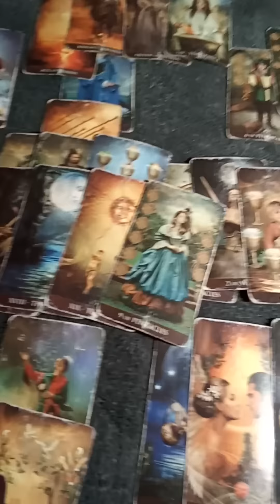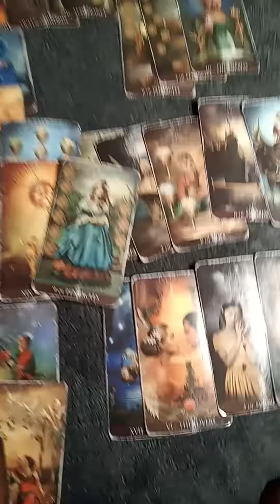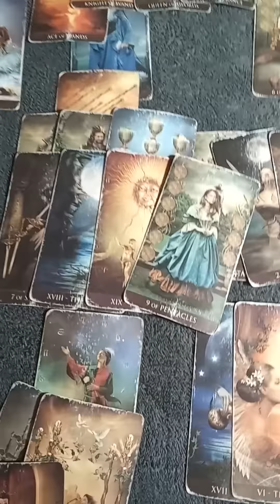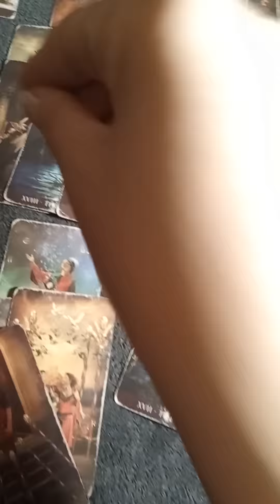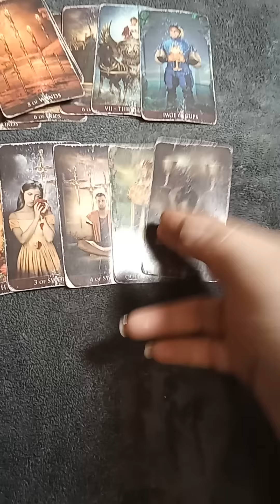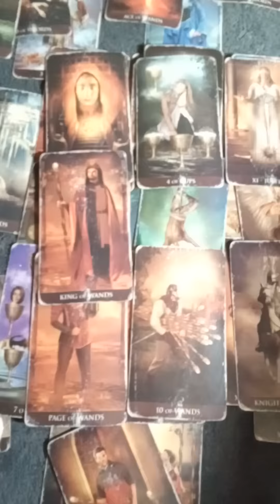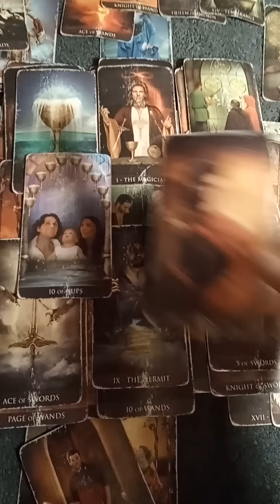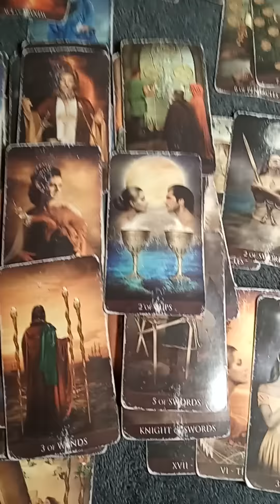Virgo All that you want you will receive August 5 2022 TAROTBARBIE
entertainment purpose

NO REFUNDS

thanks

barbie
TAROTBARBIEINC.